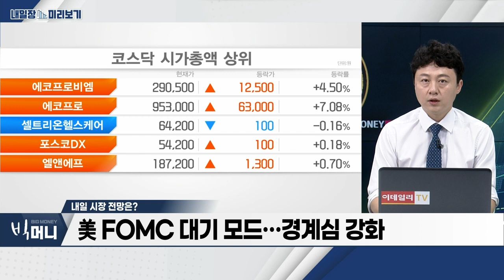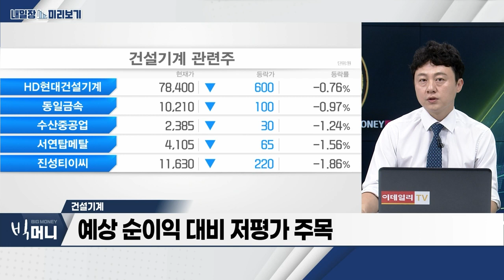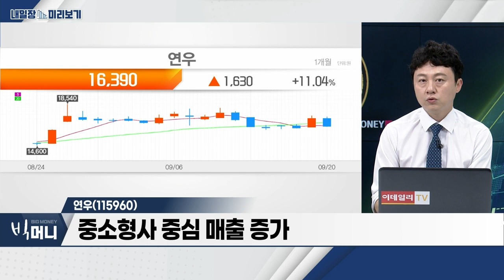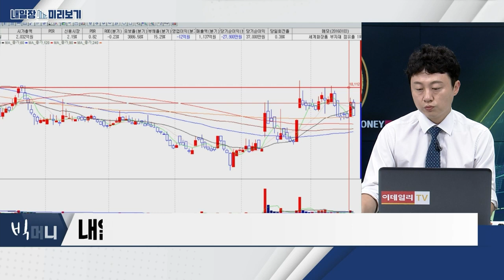연우(115960)... 중소형사 중심 매출 증가 / 건설기계... 원희룡 장관 "1200조 우크라이나 재건 사업 지원”_내일장 미리보기 (20230920)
- 원희룡 장관 "1200조 우크라이나 재건 사업 지원”
- 신규 광물 채굴 수요 확대
- 예상 순이익 대비 저평가 주목

연우(115960)
- 화장품 포장 용기 전문 제조 업체
- 중소형사 중심 매출 증가
- 유럽 기존 고객사 발주 확대
- 미주‧중국 핵심 고객사 재고 조정 마무리